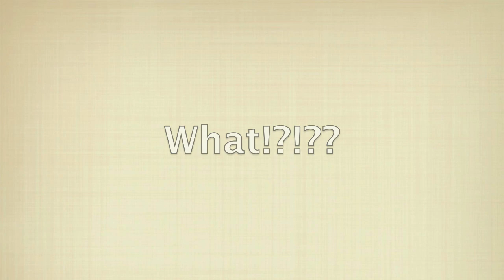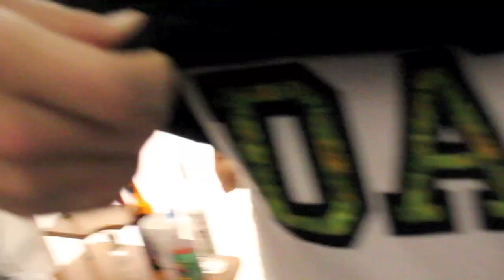HomeTeam Livin pt 9 (Swag Talkin)